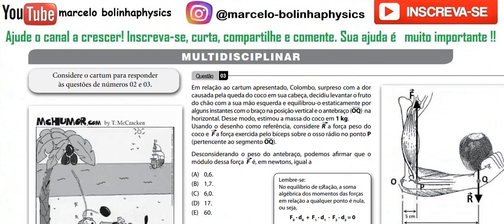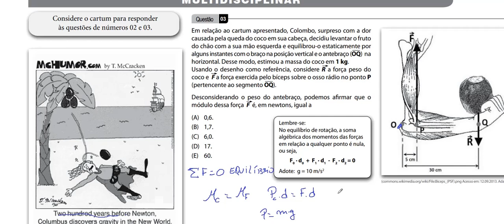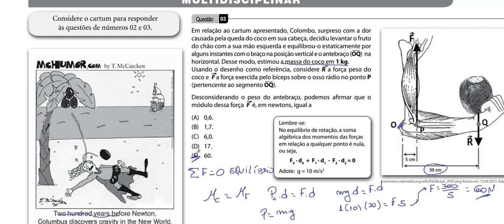FÍSICA – FATEC –2014/1– Questão: 03. Em relação ao cartum apresentado, Colombo, surpreso com a dor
Questão 03: Em relação ao cartum apresentado, Colombo, surpreso com a dor causada pela queda do coco em sua cabeça, decidiu levantar o fruto
do chão com a sua mão esquerda e equilibrou-o estaticamente por
alguns instantes com o braço na posição vertical e o antebraço (OQ) na
horizontal. Desse modo, estimou a massa do coco em 1 kg.
Usando o desenho como referência, considere R a força peso do
coco e F a força exercida pelo bíceps sobre o osso rádio no ponto P
(pertencente ao segmento OQ).
Desconsiderando o peso do antebraço, podemos afirmar que o
módulo dessa força F é, em newtons, igual a
(A) 0,6.
(B) 1,7.
(D) 17.
(E) 60.